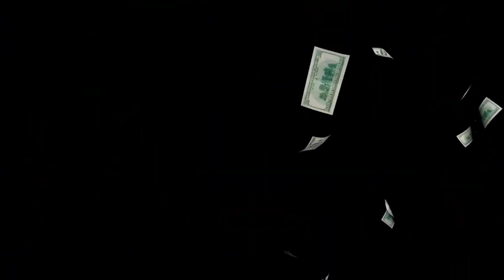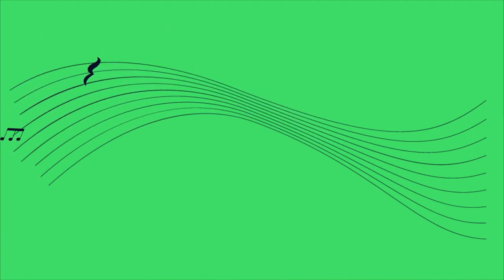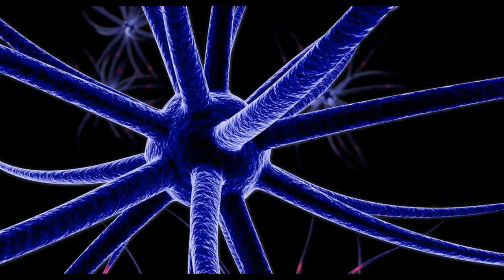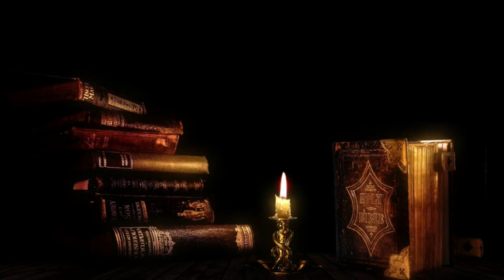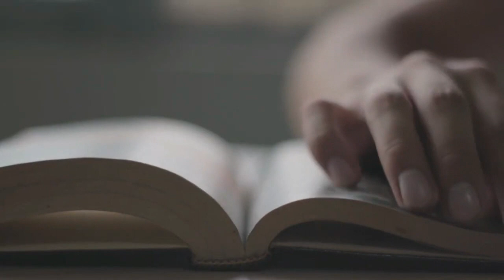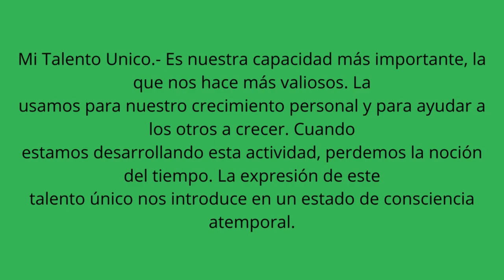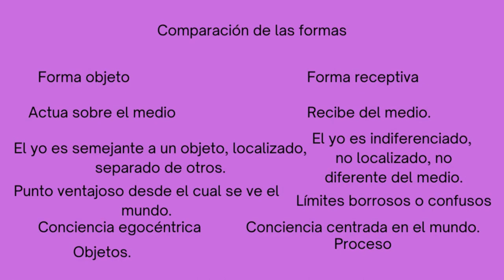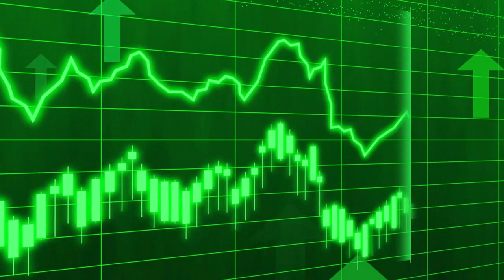LAS ENSEÑANZAS DE GURDJIEFF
LAS ENSEÑANZAS DE GURDJIEFF. Nació en alexandra paul al sur del cáucaso en 1877 su madre era armenia y su padre griego de ascendencia y heredero de una tradición oral muy antigua marcó su infancia con innumerables relatos y podemos educado en la religión cristiana ortodoxa el joven burgués atrajo la atención de sus educadores y por ello recibió una enseñanza privilegiada destinado por su ambiente a la medicina o el sacerdocio dejó muy pronto las opciones que se le ofrecían para seguir otros caminos él estaba obsesionado por la idea de que debía existir en alguna parte un conocimiento más real que respondieran mejor a su necesidad de encontrar un sentido y una finalidad a la existencia humana desapareció por más de 20 años dedicado incansablemente a su empeño por contactarse con las más antiguas tradiciones tendió un velo sobre este periodo de su vida y es poco lo que se conoce de ella que pueda ser corroborado independientemente de su autobiografía encuentros con nombres notables se debía al caso algún juramento hacia 1912 apareció en rusia impactaba a quienes se le aproximaban por la profundidad y la coherencia de su enseñanza donde parecía fundir los conocimientos de oriente y de occidente desde entonces un 10 consagraría su vida a tratar de transmitir todo lo que había adquirido con tanto esfuerzo la primera guerra mundial y después la revolución rusa lo hicieron desplazarse desde moscú a san petersburgo es en tuqui y tíflis entre otras ciudades hasta 1920 después pasó por constantino pre berlín y llegó a parís en 1922 sus actividades entre los años 1917 en 1929 pueden ser conocidas gracias a dos obras escritas sobre él una es en busca de los milagros o fragmentos de una enseñanza desconocida

2°. ✓ Dale Click a la campanita, elegí: GUARDAR TODAS LAS NOTIFICACIONES DE ESTE CANAL 👈 Mi facebook